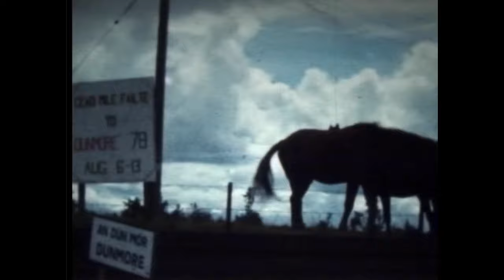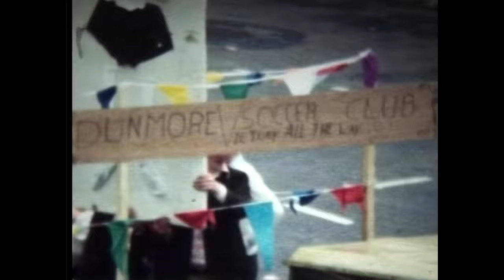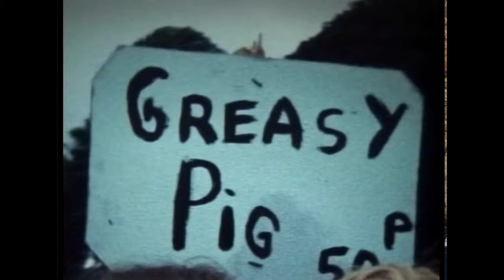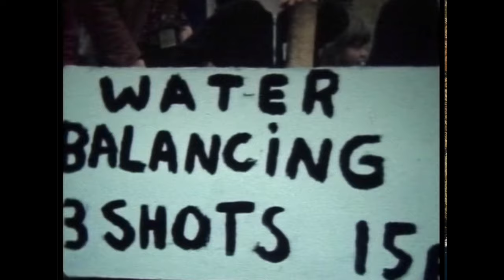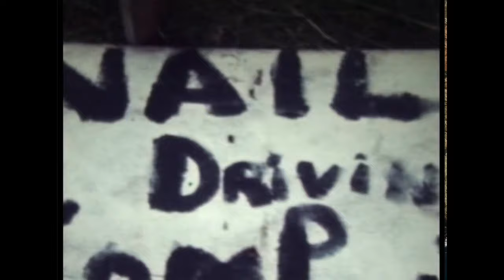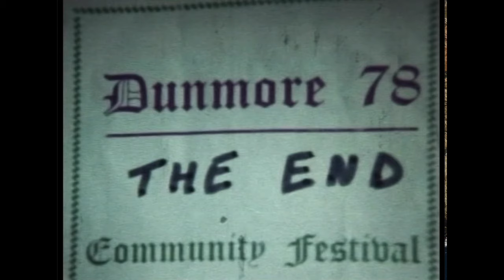DUNMORE ANNUAL FESTIVAL 1975 and 1978 some more footage from the MOL Archives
As Dunmore celebrates its 50th Annual Festival we take a trip down memory lane through the video camera of our good friend Michael Leydon (MOL).